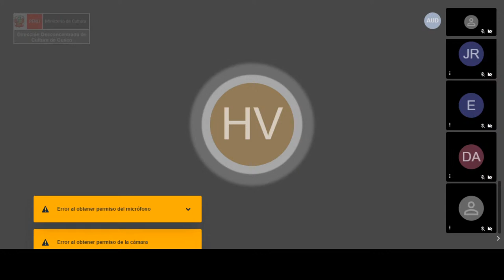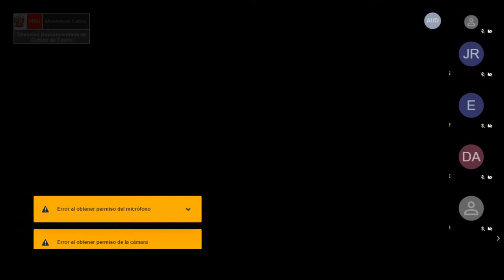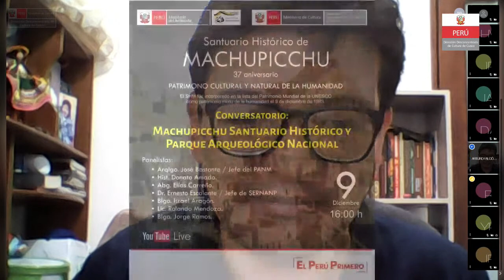Conversatorio " Machupicchu Santuario Histórico y Parque Arqueológico Nacional".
XXXVII ANIVERSARO DE LA DECLARATORIA DE MACHUPICCHU COMO “PATRIMONO MIXTO DE LA HUMANIDAD” - UNESCO.
PANELISTAS
- José Bastante
- Donato Amado
-  Elías Carreño
- Doctor. Ernesto Escalante V.
Jefe de SERNANP
- Israel Aragón R.
- Rolando  Mendoza E.
- Jorge Ramos Ch.